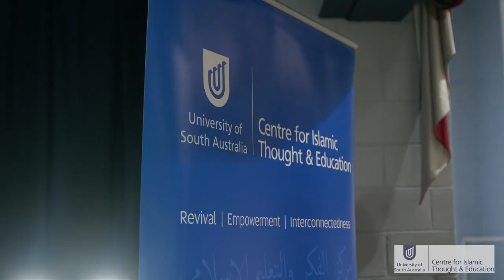5th Annual Australian Islamic Schooling Conference 2022 - AAISC5 Highlights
5th Annual Australian Islamic Schooling Conference: Showcasing Islamic School Renewal in Practice - AAISC5 Highlights
6 August 2022, Sydney, Australia